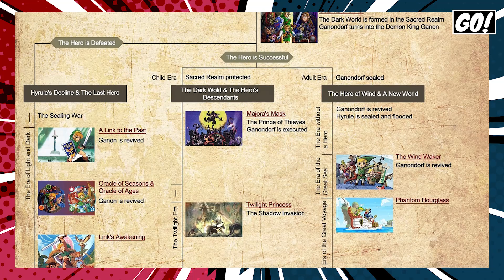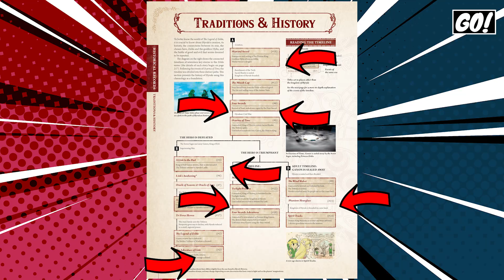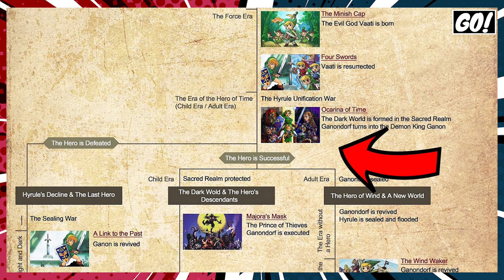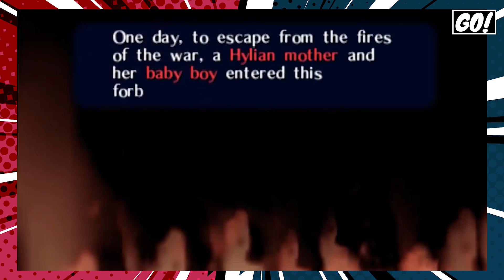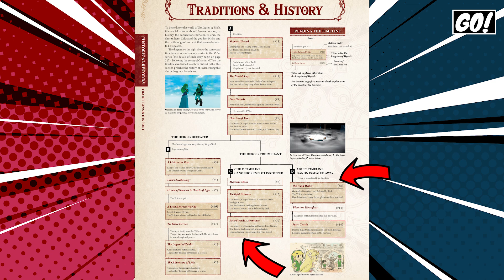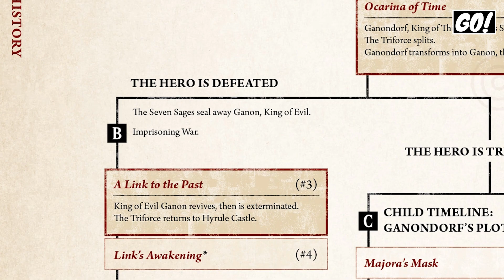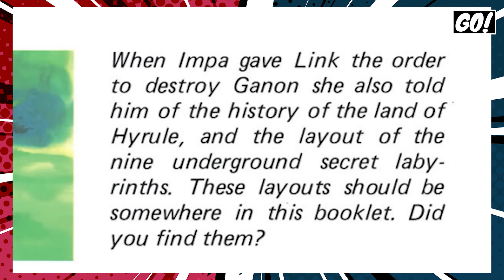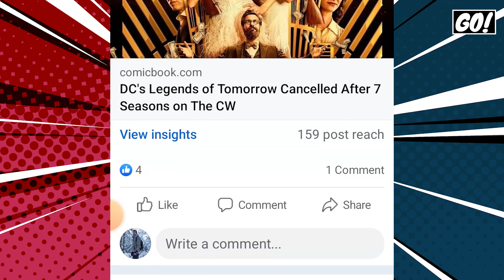ΠΟΙΟΣ ΕΙΝΑΙ ο ZELDA?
Γράψε μου στα σχόλια πόσοι νομίζεις οτι είναι καθώς και αν ξέχσασα κάτι ε! Μην ξεχνιέσαι!

0:00 - Intro
2:27 - Hero of the Sky
4:20 - Hero of Minish
5:11 - Hero of Four
6:23 - Hero of Time
8:18 - Hero of Twilight
9:37 - Hero of Light
10:36 - Hero of Winds
13:02 - Hero of Trains
15:02 - Hero of Hyrule
17:38 - New Hero of Hyrule
18:42 - The Hero
19:56 - Hero of the Wild
20:07 - Outro

Βούτα και στην παρέα στο Discord!